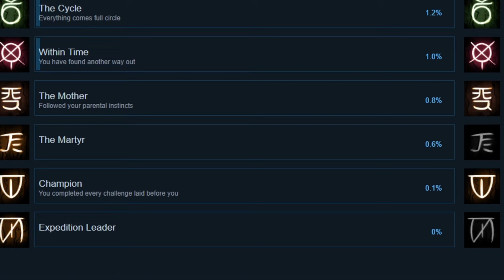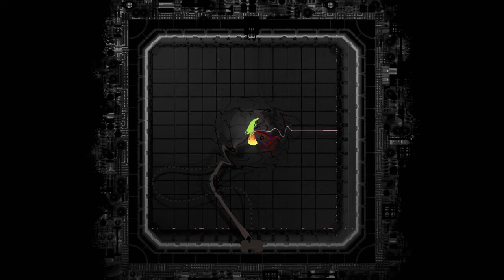Complete guide to all 70 Rain World Challenges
remind me to not make videos like this again

Challenge #1 (Outskirts): 1:06
Challenge #2 (Gathering): 1:33
Challenge #3 (Theft): 2:01
Challenge #4 (Centipede Maze): 2:34
Challenge #5 (Competition): 3:00
Challenge #6 (Bobbing and Popping): 3:17
Challenge #7 (Hunting Grounds): 3:37
Challenge #8 (Flying Feast): 4:08
Challenge #9 (Fair Trade): 4:25
Challenge #10 (Air Strike): 5:11
Challenge #11 (Rescue): 5:35
Challenge #12 (Shaded Banquet): 5:57
Challenge #13 (Little Bites): 6:14
Challenge #14 (Full Stomach): 6:47
Challenge #15 (Suburban): 7:33
Challenge #16 (Linear Farms): 8:04
Challenge #17 (Limited Ammunition): 8:38
Challenge #18 (Sky Islands): 9:03
Challenge #19 (Deadly Traps): 9:20
Challenge #20 (Subterranean): 9:55
Challenge #21 (Filtration System): 10:27
Challenge #22 (Plummet): 10:46
Challenge #23 (Glimmering Buffet): 11:15
Challenge #24 (Infinite Utility): 11:44
Challenge #25 (Babysitting): 12:16
Challenge #26 (Noot Scoot): 12:38
Challenge #27 (Incubation): 12:52
Challenge #28 (Flushed): 13:14
Challenge #29 (Lamplighter): 13:35
Challenge #30 (Surrounded): 14:02
Challenge #31 (Blast Fishing): 14:17
Challenge #32 (Hard Boiled): 14:38
Challenge #33 (Perfect Parries): 15:06
Challenge #34 (Patrol): 15:49
Challenge #35 (Sheep Dog): 16:16
Challenge #36 (Submerged Superstructure): 16:41
Challenge #37 (Shocking Pursuit): 16:55
Challenge #38 (Wandering Lights): 17:14
Challenge #39 (Electric Threading): 17:33
Challenge #40 (Relentless Leapers): 17:52
Challenge #41 (Snow and Ash): 18:12
Challenge #42 (Daddy World): 18:40
Challenge #43 (Claustrophobia): 19:03
Challenge #44 (Caustic Vats): 19:35
Challenge #45 (Target Practice): 19:57
Challenge #46 (Garbage Wastes): 20:23
Challenge #47 (Mudskipper): 20:49
Challenge #48 (Failed Inspection): 21:00
Challenge #49 (Descending Snips): 21:29
Challenge #50 (Endurance): 21:52
Challenge #51 (Malevolent Pacifism): 22:35
Challenge #52 (Minefield): 23:04
Challenge #53 (Opposition): 23:33
Challenge #54 (Flaming Pursuit): 23:46
Challenge #55 (Moving Target): 24:48
Challenge #56 (Stygian Depths): 25:32
Challenge #57 (The Stash): 26:34
Challenge #58 (Corridor Patrol): 27:05
Challenge #59 (Swing to Survive): 27:29
Challenge #60 (Precarious Danglefruit): 28:00
Challenge #61 (Dragon Slayer): 28:45
Challenge #62 (No Turning Back): 29:28
Challenge #63 (Acidic Popcorn): 30:24
Challenge #64 (Lizards Reloaded): 30:55
Challenge #65 (Armor Piercing Rounds): 31:45
Challenge #66 (Hyper Light Transfer): 32:13
Challenge #67 (Extreme Multitasking): 32:45
Challenge #68 (Toxic Distillery): 33:31
Challenge #69 (Micro-Ecology): 34:50
Challenge #70 (Sliver of Straw): 37:00
Challenge #71 (squark): 40:54

0:00 Introduction
1:35 Gathering
2:02 Theft
2:34 Centipede Maze
3:00 Competition
3:19 Bobbing and Popping
3:38 Hunting Grounds
4:09 Flying Feast
4:25 Fair Trade
5:13 Air Strike
5:36 Rescue
5:58 Shaded Banquet
6:14 Little Bites
6:48 Full Stomach
7:34 Suburban
8:04 Linear Farms
8:38 Limited Ammunition
9:04 Sky Islands
9:20 Deadly Traps
9:56 Subterranean
10:28 Filtration System
11:15 Glimmering Buffet
11:45 Infinite Utility
12:17 Babysitting
12:53 Incubation
13:16 Flushed
13:36 Lamplighter
14:18 Blast Fishing
14:39 Hard Boiled
15:06 Perfect Parries
16:17 Sheep Dog
16:42 Submerged Superstructure
17:15 Wandering Lights
17:35 Electric Threading
17:53 Relentless Leapers
18:14 Snow and Ash
18:42 Daddy World
19:05 Claustrophobia
19:36 Caustic Vats
19:59 Target Practice
20:24 Garbage Wastes
20:50 Mudskipper
21:01 Failed Inspection
21:20 Descending Snips
21:53 Endurance
23:05 Minefield
23:34 Opposition
23:48 Flaming Pursuit
24:49 Moving Target
25:33 Stygian Depths
26:34 The Stash
27:07 Corridor Patrol
27:30 Swing to Survive!
28:46 Dragon Slayer
29:30 No Turning Back
30:25 Acidic Popcorn
30:56 Lizards Reloaded
31:46 Armor Piercing Rounds
32:14 Hyper Light Transfer
32:45 Extreme Multitasking
33:33 Toxic Distillery
34:51 Micro-Ecology
37:01 Sliver of Straw